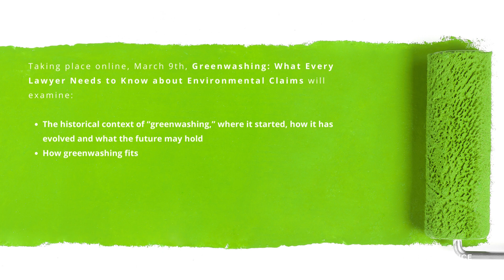GW Video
The demand for “green” products and services is steadily increasing.
This market shift presents both risks and opportunities as companies look to “green-up” their business practices.

However, unsubstantiated or misleading environmental claims can expose your clients to a variety of evolving risks as consumers demand more information and regulatory bodies require it. Smart lawyers will want to know the landscape so they can better serve their clients and take a leadership role with respect to “greener” practices.

Why you should attend this Greenwashing: What Every Lawyer Needs to
Know about Environmental Claims led by Nicole DeNamur, Owner, Sustainable Strategies PLLC:

+ Sustainability is becoming increasingly complex, and consumer expectations around sustainable and climate-driven claims are higher than ever.
+ The language around sustainability is incredibly nuanced, and regulatory bodies looking to protect consumers are increasingly holding companies’ feet to the fire.
+ Greenwashing risks – ranging from penalties to bad PR - of over-stating or misstating environmental attributes is steadily increasing
+ Smart lawyers will want to strategically position their clients to manage the risks of environmental marketing and climate-related claims
+ The emergence of new and evolving risks, including claims of “net zero” or “zero carbon” and how to manage them
+ This seminar will cover regulatory guidance and industry best practices, including what’s regulated now and the type of claims that are likely to come under greater scrutiny

Greenwashing: What Every Lawyer Needs to Know about Environmental Claims takes place online on March 9th.